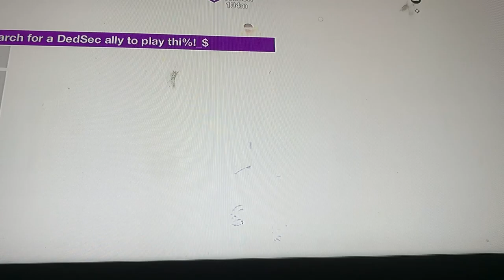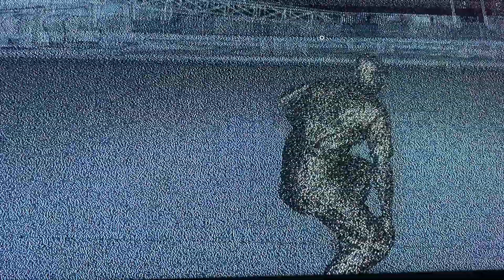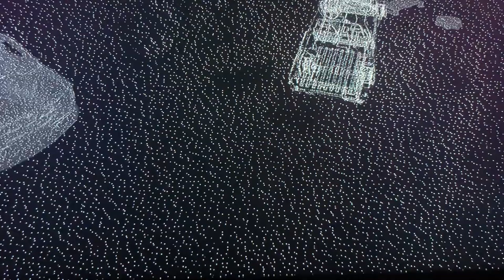Watch dogs 2 episode 2